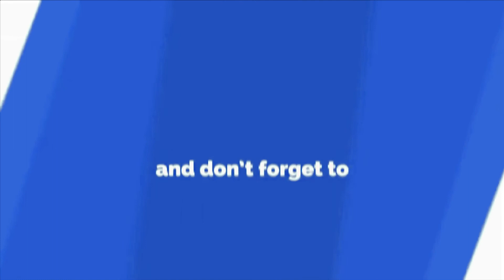1500 sqft North Facing House Plan || Ghar ka Naksha ||Plan as per Vaastu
An Architectural Plan of a Building represents the Components of the Building Like the Arrangement and Placement of Different Rooms according to the requirements of the client for whom the Building is to be Made. A Building Consultant (Architect or Civil Engineer) guides the client for getting the best possible plan according to requirements in his/her plot area.

In this video, we have presented a 1500 sqft North Facing House Plan.

If you have any requirement of Building Consultancy Services like Architectural Plan, Structural Drawings etc., register using the link given below

For Purchasing Ready-Made Building Architectural Plans